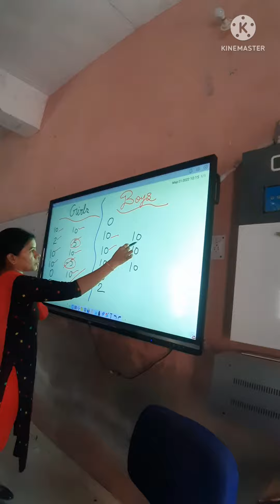सीधी टक्कर 😆पहाडों में || 7th boys and girls competition || कौन जीता 😆😆 21.05.2022